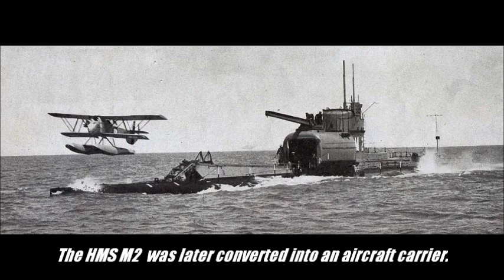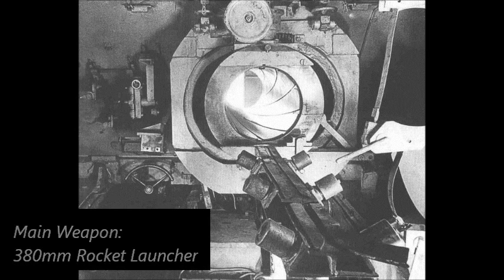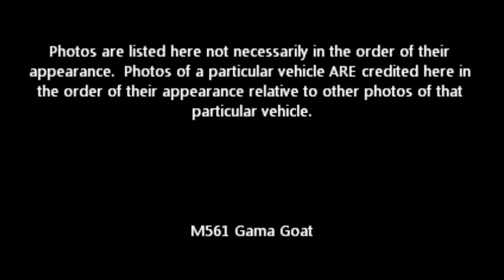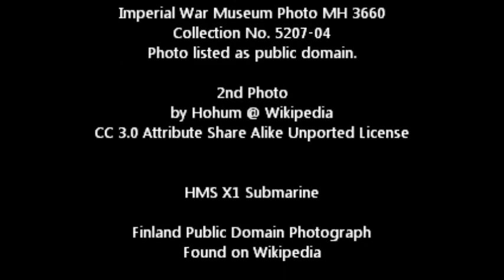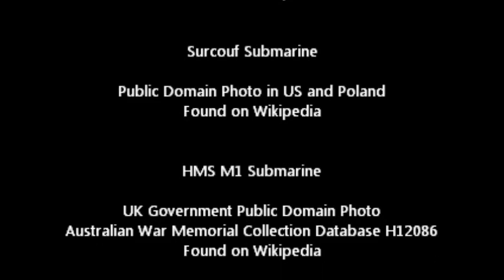Military Vehicles Extreme Edition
Military Vehicles Extreme Edition  An assortment of photos of strange military vehicles.

Military vehicles

All photos used in this video are, to the best of my knowledge, approved for reuse, either by being placed in the public domain or the creative commons by their creators. Creative Commons photos are still the property of their owners. I have done everything possible to abide by the terms of each license. ALL PHOTO SOURCES ARE CREDITED AT THE END OF THE VIDEO.